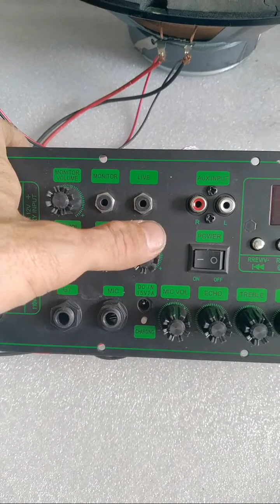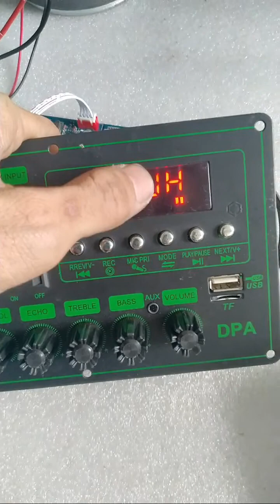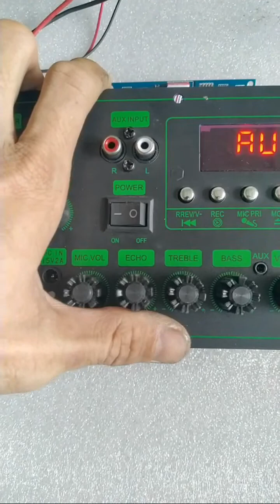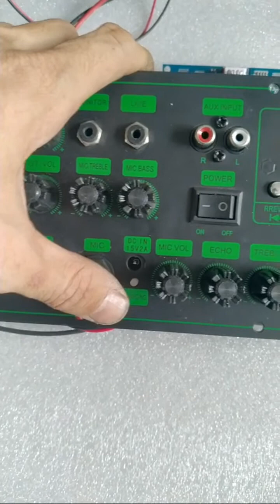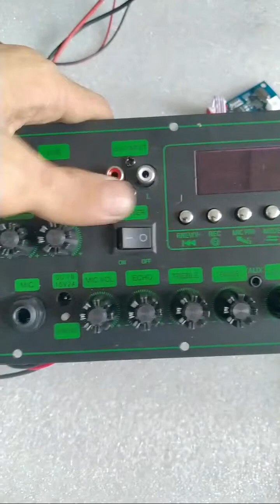MẠCH LOA KÉO CS8673E LIVESTREM DSP CHỐNG HÚ CÓ BASS TREBLE MIC KARAOKE CỰC MƯỢT